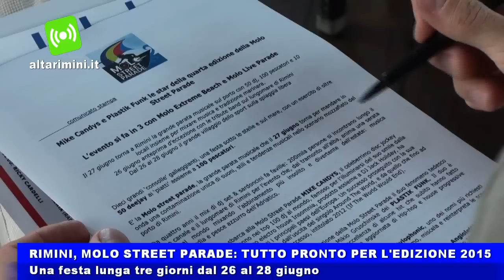Molo Street Parade una festa lunga tre giorni, senza il Coconuts